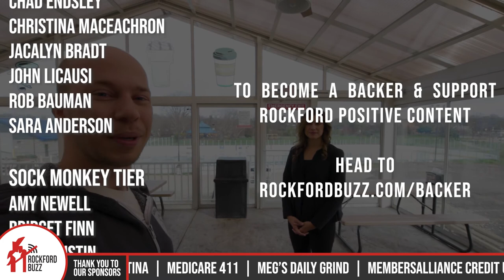Ice Cream & Coffee with Sips & Sprinkles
Sips and Sprinkles is a year-round ice cream shop in the heart of Belvidere! The adorable aesthetic to this used-to-be laundromat has a four-season glass room that overlooks the beautiful park that you can enjoy during any season and rent for birthday parties and events. The joy doesn't stop there though. They also offer delicious coffee and diner-style food. 🤤